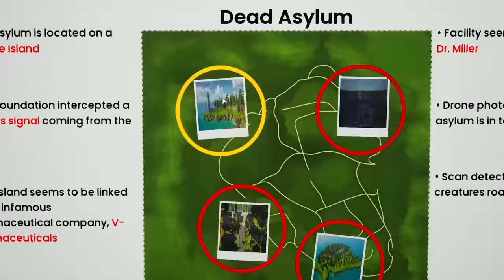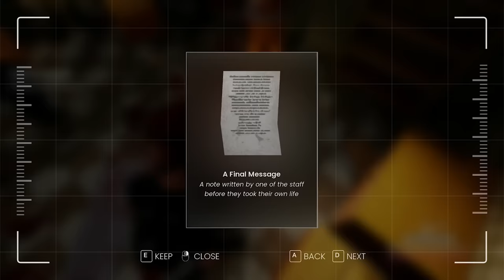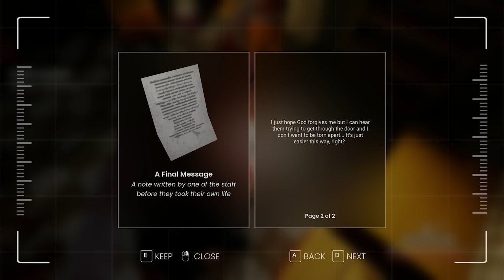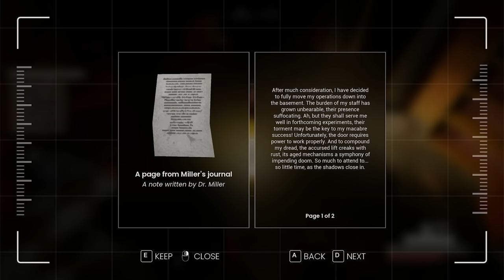MASSIVE UPDATE & TERRIFYING NEW MONSTERS! | A Day Out (w/ H2O Delirious, Kyle, & Squirrel)